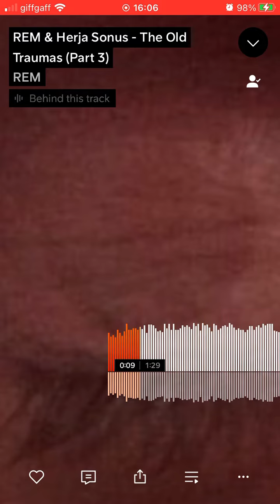REM & Herja Sonus - The Old Traumas (Part 3)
Title: The Old Traumas (Part 3).

Artists/aliases: REM & Herja Sonus.

Genre: Experimental.

Date created/released: 25/6/23.

Info: The latest instalment to a darker piece.

- TNYJ